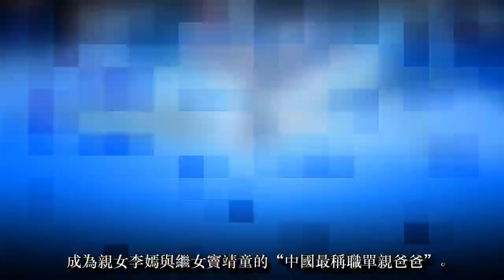李亞鵬：親生與非親生的區別？一個捧在手心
李亞鵬：親生與非親生的區別？一個捧在手心，一個放在心底！